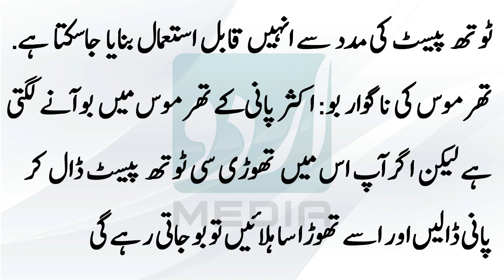Nakhun Per Tooth Paste Lagane Ka Kiya Faida Hai -53